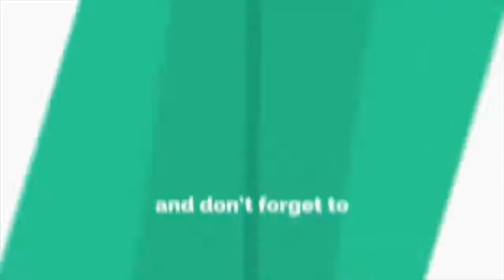Neelofa Pemenang Anugerah Fesyen Meletop AME 2018.